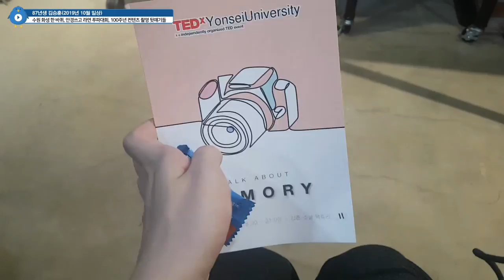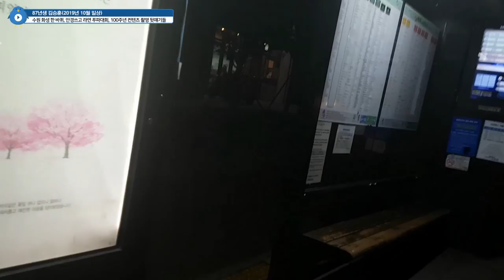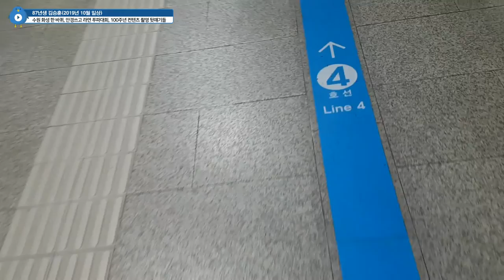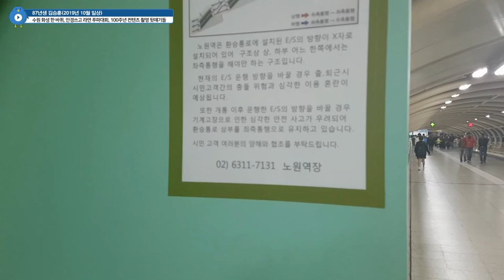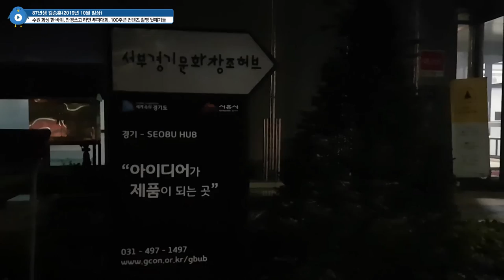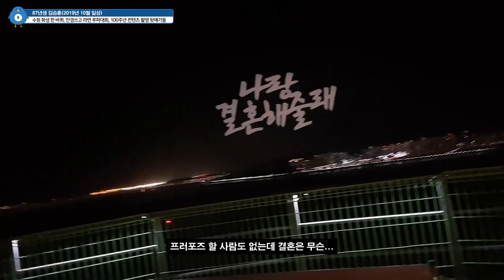날씨 좋고 🌞 먹기 좋았던 😋 천고마비의 10월 🇰🇷 대한민국 100주년 컨텐츠 📹 촬영 뒷얘기들 | 87년생 김승훈 지테TV 일상 브이로그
주요 에피소드
(1) 수원 화성 한 바퀴(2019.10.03)
(2) 안경 쓰고 라면 푸파대회(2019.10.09 @ 어린이대공원)
(3) 창의세미나 S6 때문에 광교와 시흥 갔던 사연
(4) 서울 소녀상 투어 뒷이야기(이동 중에 있었던 일들)
(5) 인천 상륙작전 컨텐츠 촬영 뒷이야기(제작 기한 내에 완료 못했던 이유)

11월 일상 이야기들은 다음 주 중에 올라갈 예정이에요.